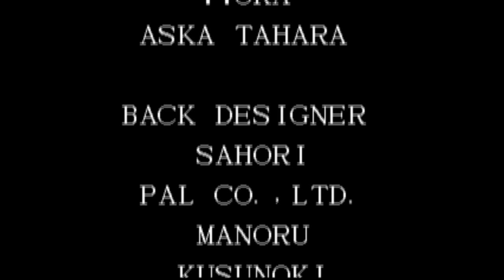【BGM】CONTROL CRISIS(中ボスステージ)【KOF97】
CONTROL CRISIS(中ボスステージ)です。